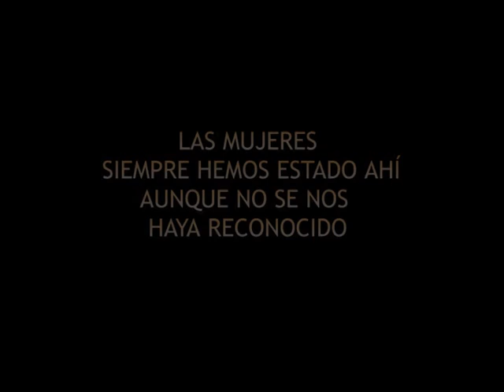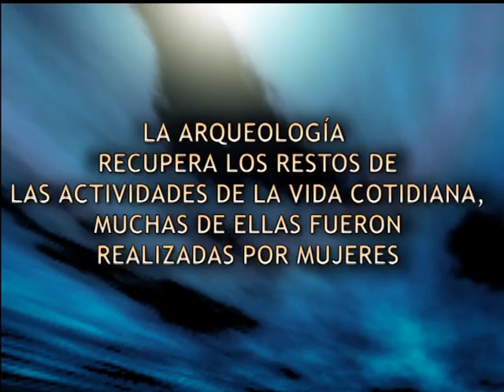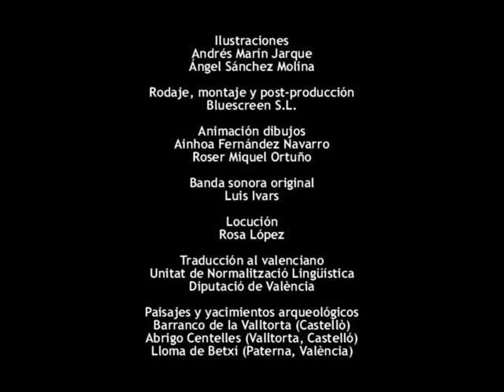Les Dones en la Prehistòria (I)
Exposición que tuvo lugar en el Museo de Prehistoria en el año 2006 y que comenzó su itinerancia en el mismo año.